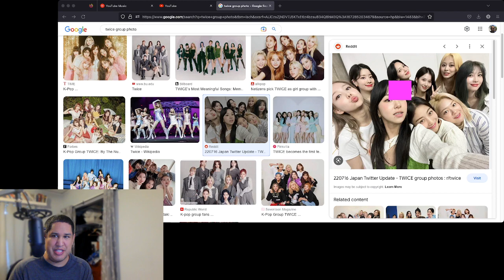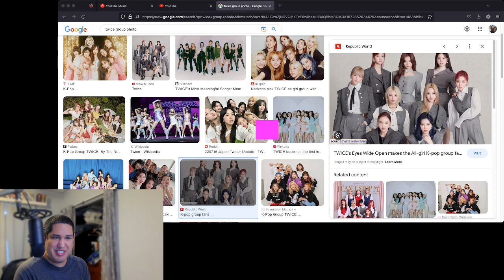I can identify the members of Twice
What. This is not a weird video.